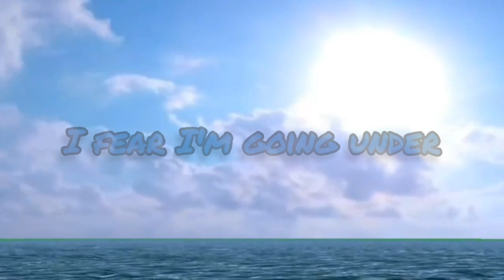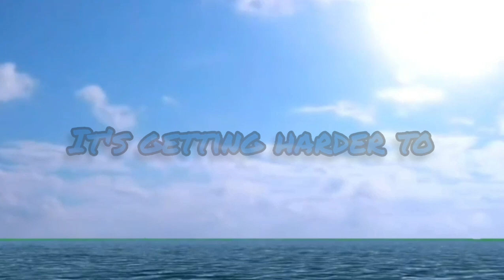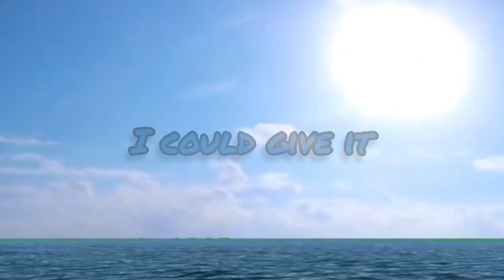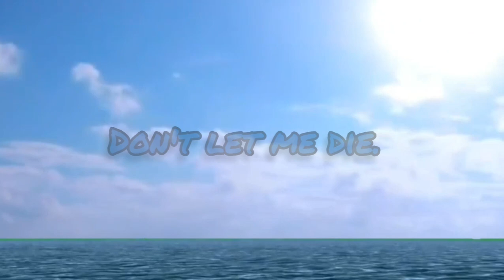8 August 2020(5)